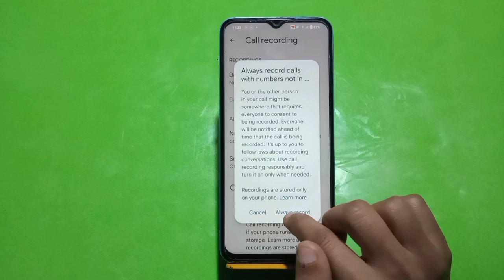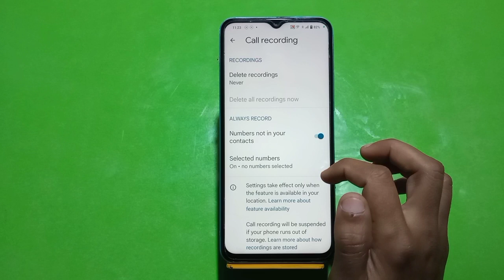How To Auto Call Record Vivo Y01A, Call Recording,Vivo Y01A, Auto Call Recording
Vivo Y01A, Autocallrecording , Call Recording Vivo Y01A, Callrecording Without Alert Vivo Y01A,